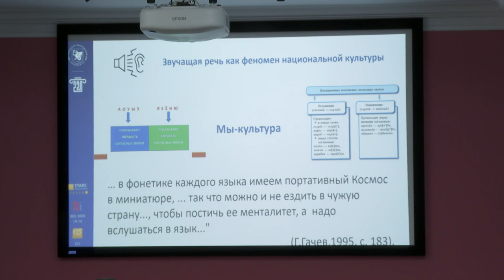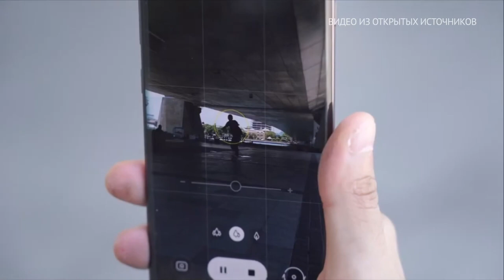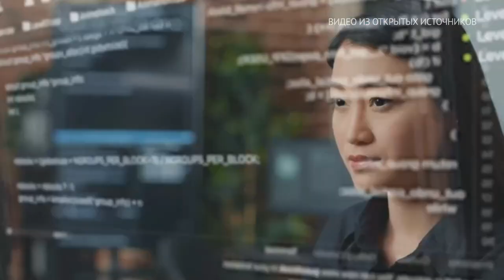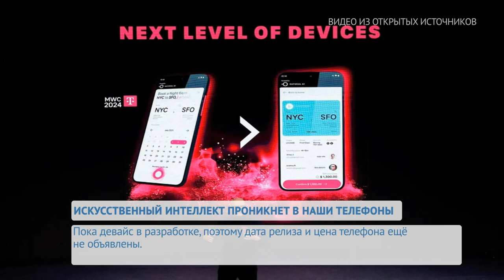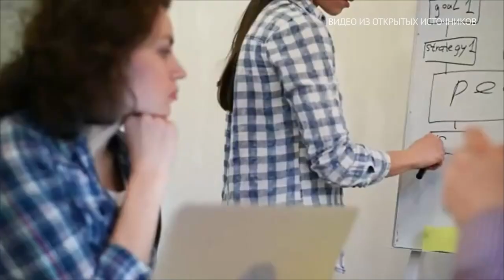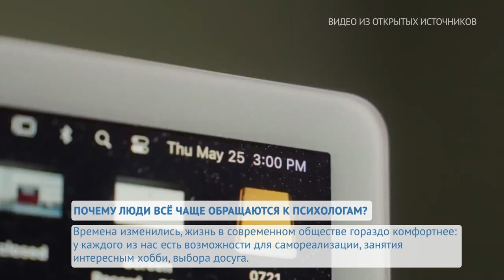UNIVERНОВОСТИ от 04.03.2024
Искусственный интеллект всё больше проникает в различные сферы нашей жизни. Если раньше его возможности ограничивались написанием текста, созданием картинок и генерированием ответа на заданный вопрос, то сейчас он выходит на иной уровень, к примеру, управление смартфонами. Сможет ли искусственный интеллект полностью заменить привычные нам приложения, узнаете в следующем сюжете.

Луна – спутник Земли – играет важную роль в жизни нашей планеты. Она влияет на приливы и отливы, давление воздуха, вызывает изменения температуры, действия ветра, магнитного поля Земли, а также уровня воды. Но многие не знают, из чего состоит поверхность Луны. Что такое лунный грунт и реголит – узнайте в сюжете.

За последнее десятилетие доля россиян, обратившихся за профессиональной психологической помощью, выросла в два раза. Что это – тенденция или у людей открылись глаза на происходящее вокруг?